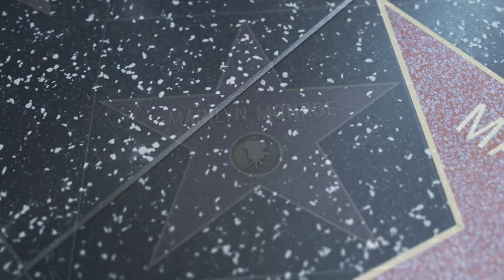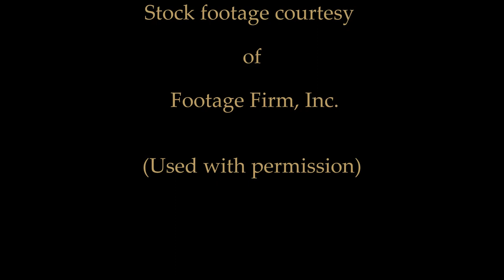Oil Portrait of Marilyn Monroe at the Premiere for "The Misfits" (1961) -- Anthony De Frange 1972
Marilyn Monroe, the beautiful and talented model, singer and actress, was the world's greatest sex symbol.  This rare vintage oil painting by the late award-winning San Francisco artist, Anthony De Frange, depicts Marilyn Monroe as she appeared at the world premiere for the motion picture "The Misfits" on January 31, 1961.  On that glamorous night, she was escorted by her friend and costar, Montgomery Clift, at the Loew's Capitol Theater, on Broadway in New York City.   Marilyn looked elegant and sophisticated in a black fitted cocktail dress with a sensuous fur-trimmed wrap and black evening gloves.  Hairdresser Kenneth Batelle had styled her hair in a bouffant, of longer length than usual.

For more information about the artist, please visit these websites dedicated to the art of Anthony De Frange: